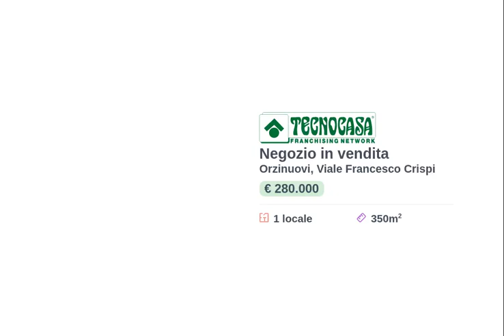ORZINUOVI - NEGOZIO IN VENDITA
Il negozio proposto esclusivamente in vendita possiede una superficie di circa 350 metri quadrati.